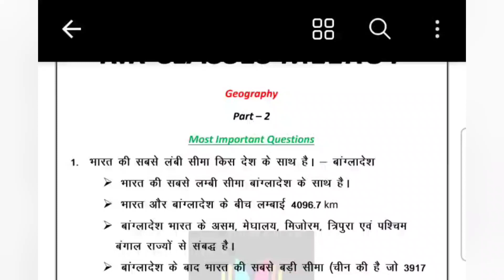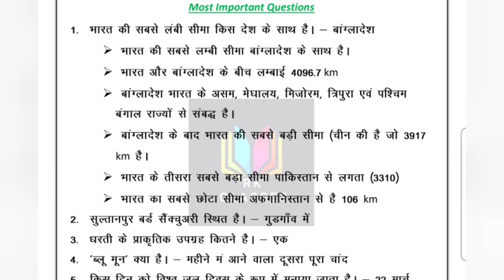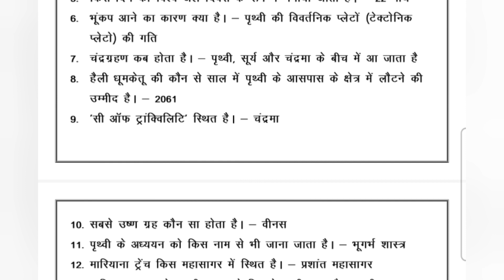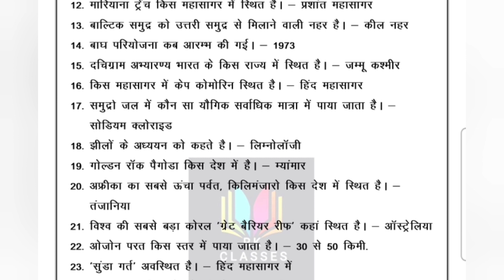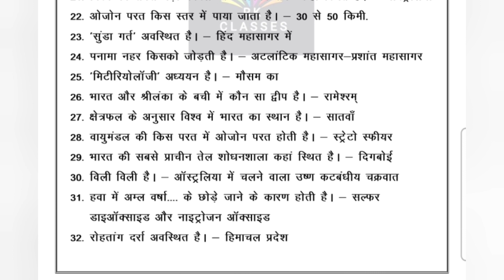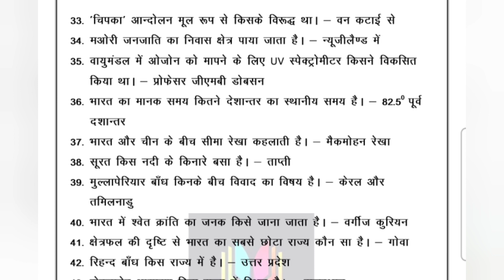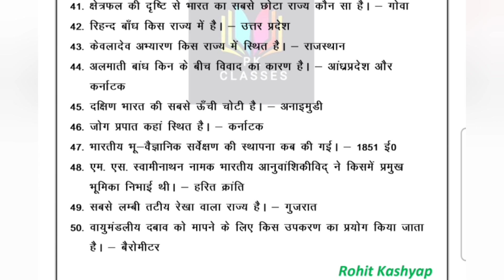Top 50 Question Geography For UPSC SSC BANK RAILWAY OTHER EXAM GEOGRAPHY Part 2